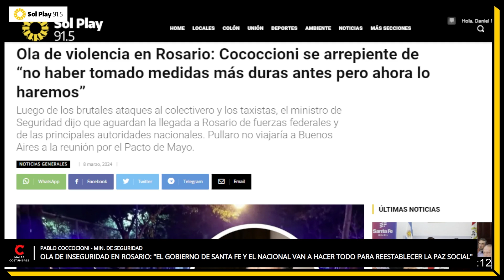PABLO COCCOCIONI MIN DE SEGURIDAD OLA DE INSEGURIDAD EN ROSARIO EL GOBIERNO DE SANTA FE Y EL N